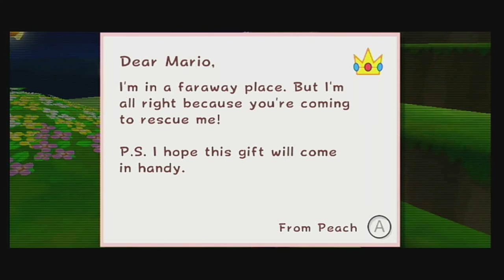Super Mario Galaxy - Ep 5 - King Kliente's Lava Filled Donut